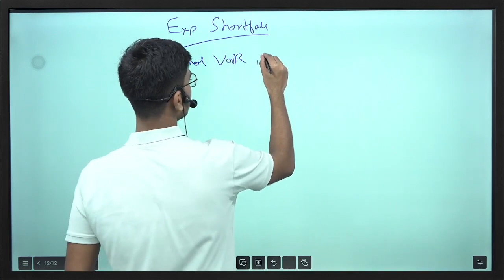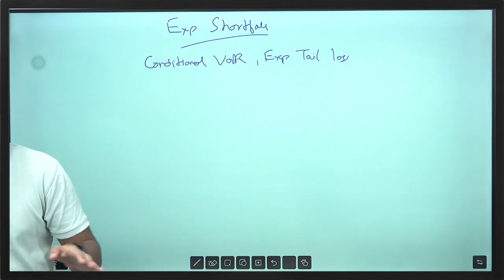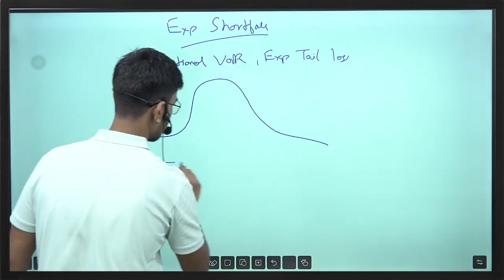Understand Expected Shortfall for FRM Exam | Key VaR Concept Explained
Master the concept of Expected Shortfall, a crucial part of the VaR framework, to ace your FRM exam! In this video, we break down the key concepts and practical insights to help you grasp Expected Shortfall easily. Watch now to boost your FRM preparation!

ExpectedShortfall